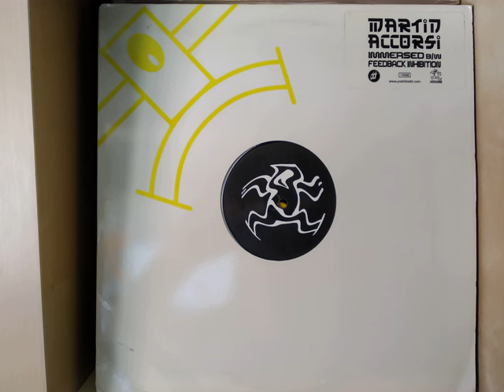Martin Accorsi - Feedback Inhibition Original Mix